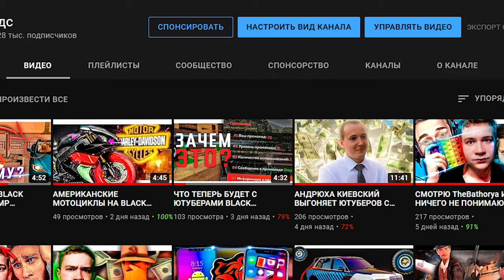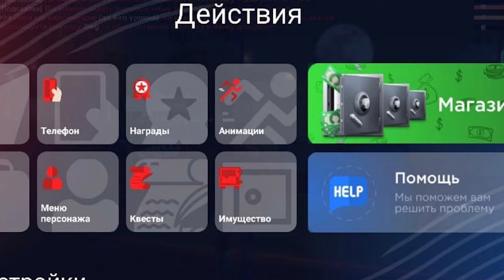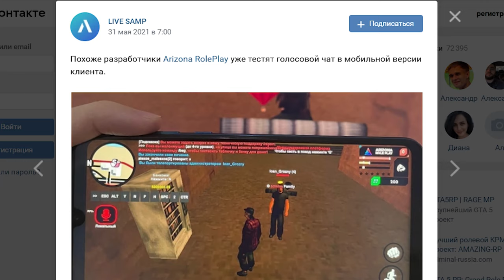ARIZONA MOBILE УКРАЛА ИНТЕРФЕЙС У BLACK RUSSIA В GTA SAMP